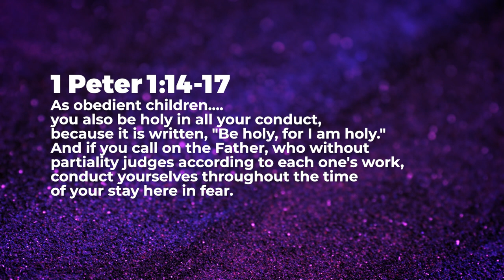Responsibilities To Fulfil - Jean George | Daily Devotion, September 02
Today's Daily Devotional: Responsibilities To Fulfil